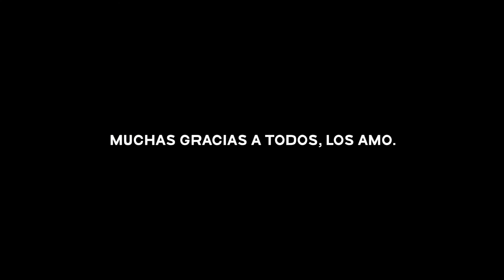MI PRIMER ENTRENAMIENTO EN LÍDERAZGO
CREAR COLOMBIA